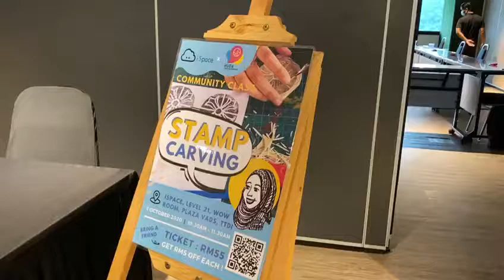Linocut Printmaking Class in Kuala Lumpur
We recently organised a linocut printmaking class by Cikgu Huda on the 3rd of October 2020 for the community for the community. Everyone had a good time carving their designs onto pieces of linoleum and were all proud of their designs at the end of it.